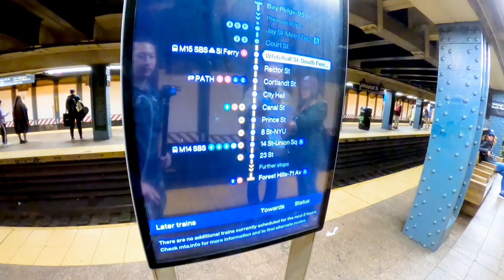Travel Trip Subway Station in Downtown Manhattan New York | Pasyalan sa abroad |Pinoy OFW life 2023